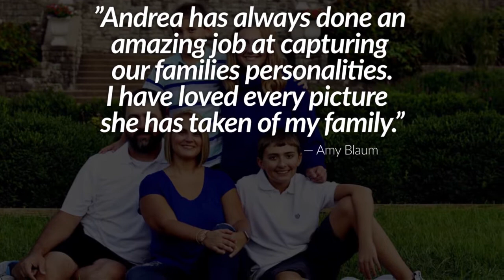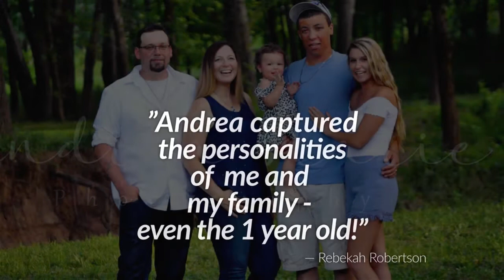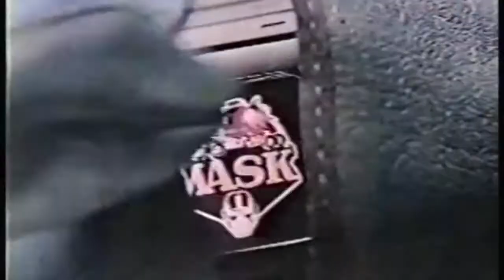the Old 77 - Episode 47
The boys have another great show for you here! In episode 47, Jamie Rector from In the Groove - Vinyl Records & More in Jeff City is in the studio. Topics include: the store, its new location at 708 Jefferson St,  when the new store is open, plus Jamie gets on the spot trivia. Find out how he did, here on the one and only Old 77!